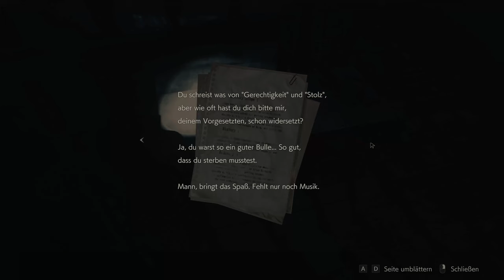Beinahe wieder vereint | #003 👻 Resident Evil 2 Remale | Deutsch German Lets Play Gameplay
Claire hätte es beinahe geschafft. Sie fand Leon und war ihm doch schon soooo nah. Nur getrennt durch so einen elendigen Zaun. Aber Mitleid und Glück kann sich Madame abschminken. In Resident Evil geht es knallhart zur Sache. 💀💀 Hier werden keine Gefangenen gemacht. 💀💀